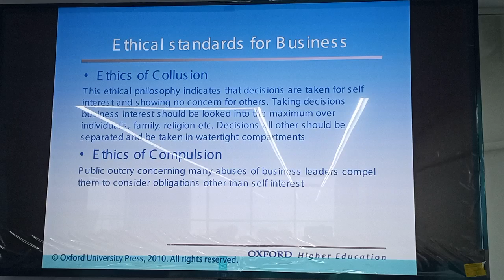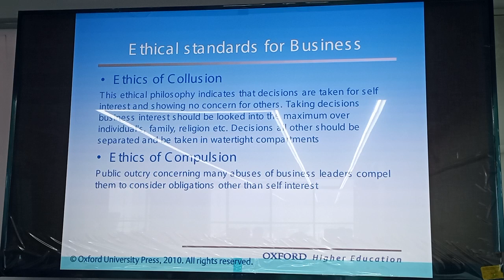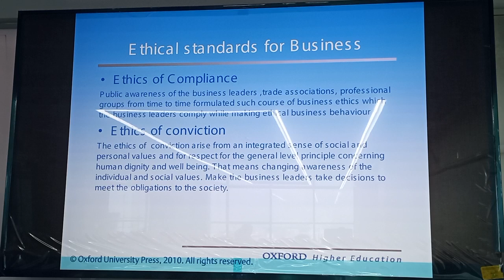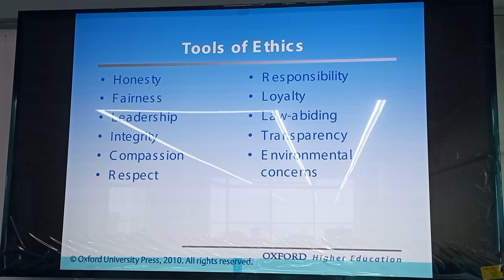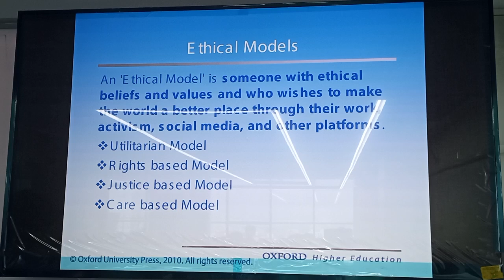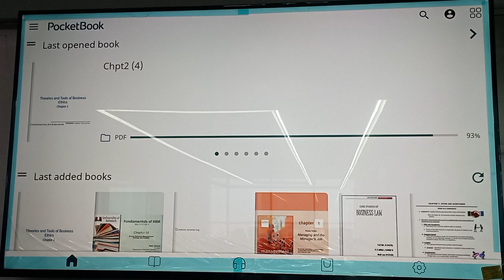Business Ethics | Chapter-2 | Part-2 | BBA | Sumaiya Khair | University of Scholars